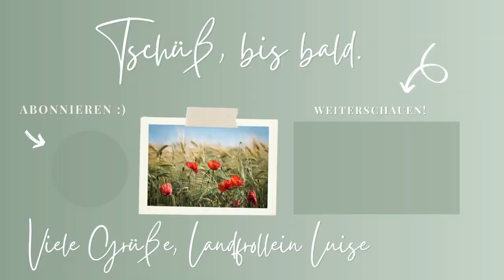Die Geschichte der Holzpantinen - Fercher ObstkistenBühne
Fercher ObstkistenBühne, Dorfstr. 3a, 14548 Schwielowsee (OT Ferch)

Werde auch DU Landfrau im Verein KLV PM!
erworbene Musiklizenz: